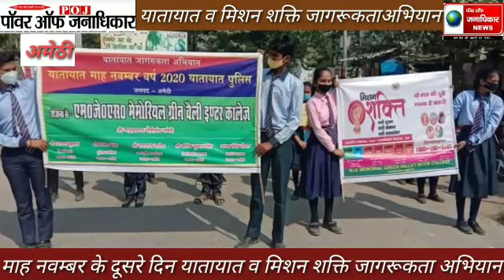अमेठी यातायात माह नवम्बर के द्वितीय दिन स्कूली छात्र-छात्राओं की यातायात के नियम पालन व मिशन शक्ति क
अमेठी यातायात माह नवम्बर के द्वितीय दिन स्कूली छात्र-छात्राओं की यातायात के नियम पालन व मिशन शक्ति के संबन्ध में जागरूकता रैली निकाली गयी*    यातायात माह नवंबर 2020 के उपलक्ष्य में जनपद अमेठी पुलिस द्वारा यातायात जागरूकता/मिशन शक्ति रैली का आयोजन किया गया । आयोजन के द्वितीय दिन एम,जे,एस, मेमोरियल ग्रीन वैली इण्टर कालेज की छात्र-छात्राओं द्वारा यातायात के नियम पालन करने व “मिशन शक्ति” के अन्तर्गत थानो पर स्थापित “महिला हेल्प डेस्क” व शिकायत पेटिका के संबन्ध में पुलिस अधीक्षक महोदय द्वारा छात्र-छात्राओं को जानकारी दी गयी, तदोपरान्त छात्र छात्राओं द्वारा जागरूकता रैली पुलिस कार्यालय गौरीगंज से निकाली गयी । रैली के साथ पुलिस अधीक्षक  दिनेश सिंह, अपर पुलिस अधीक्षक  दयाराम सरोज, क्षेत्राधिकारी गौरीगंज  संतोष सिंह व पुलिस के अधिकारी/कर्मचारी गण व यातायात पुलिस रैली के साथ चलकर आने-जाने वाले लोगों को यातायात के नियम पालन जैसे-नशे की हालत में वाहन न चलाने, निर्धारित मानक से अधिक सवारी न बैठाने, वाहन चलाते समय मोबाइल फोन का प्रयोग न करने, अवयस्क को वाहन न चलाने देने, सीट बेल्ट का प्रयोग करने,दो पहिया वाहनो पर हेलमेट का प्रयोग करने आदि के संबन्ध में जागरूक किया गया तथा छात्र छात्राओं द्वारा भी जागरूक किया गया । साथ-साथ “मिशन शक्ति” अभियान के तहत नारी सुरक्षा, नारी सम्मान, नारी स्वावलंबन के प्रति जनपद अमेठी में महिलाओं एवं बालिकाओं के सशक्तिकरण व विश्वास का वातावरण बनाने के उद्देश्य से 1090-वूमेन पॅावर लाइन, 181-महिला हेल्प लाइन, 108-एम्बुलेंस सेवा, 1076-मुख्यमंत्री हेल्पलाइन, 112-पुलिस आपातकालीन सेवा, 1098-चाइल्ड लाइऩ, 102-स्वास्थ्य सेवा आदि के बारे में भी जागरूक किया गया
अमेठी से
जिला संवाददाता
समर बहादुर सिंह की रिपोर्ट